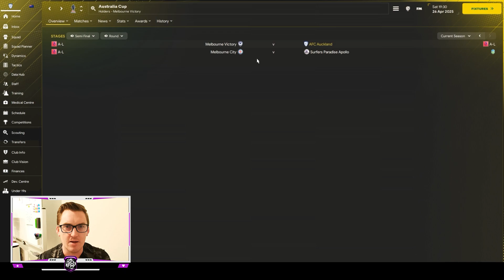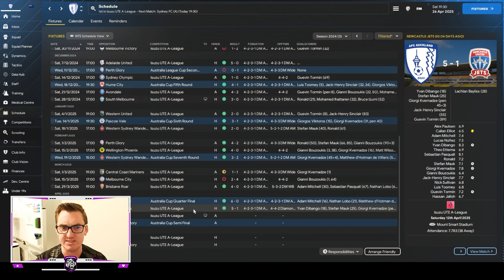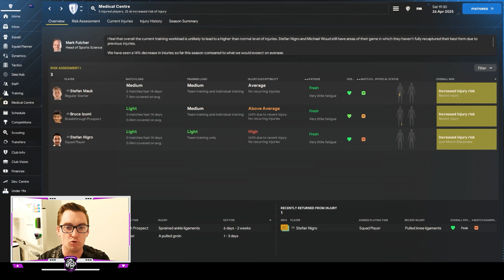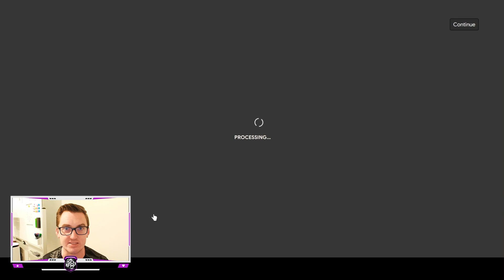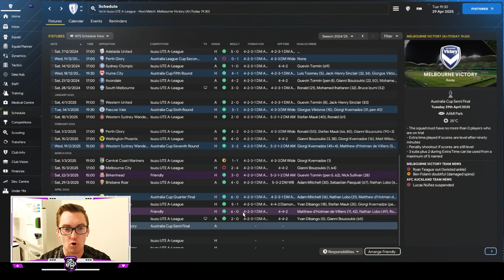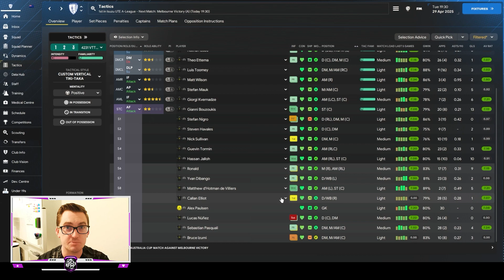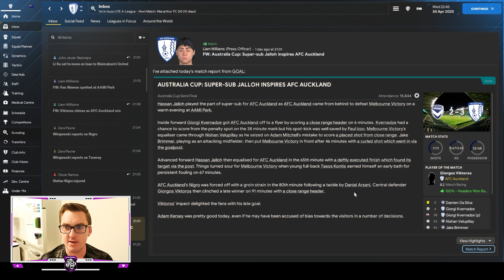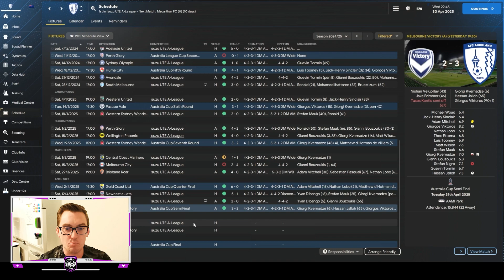LATE CUP DRAMA - NZ BUILD A NATION FM24 | Episode 19 | Football Manager 2024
Welcome back to the 19th episode of the New Zealand Build A Nation! In this episode we focus on AFC Auckland towards the end of season two in the A-League with a big clash away against Sydney FC, where a win could take us on the verge of the title, before looking to get ourselves in a double winning position when taking on the Melbourne Victory in the Australian Cup Semi Finals!
Plus we recap our most recent OFC World Cup Qualifier with the All Whites!